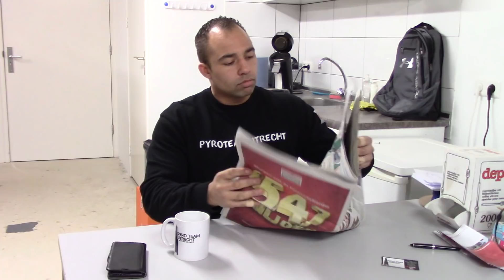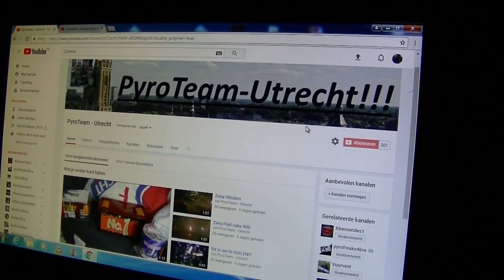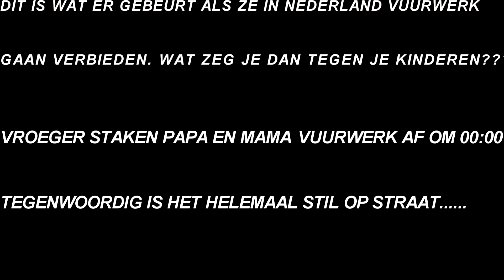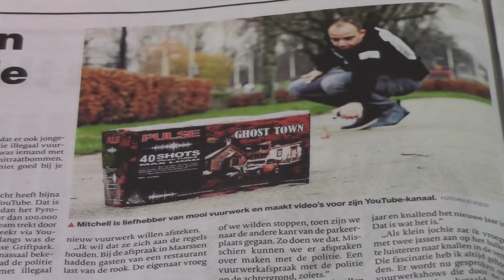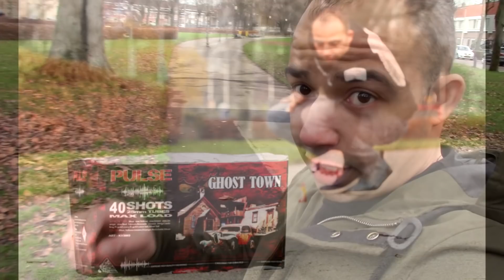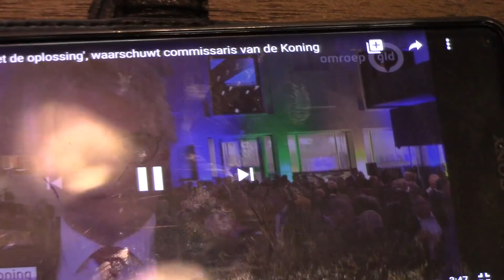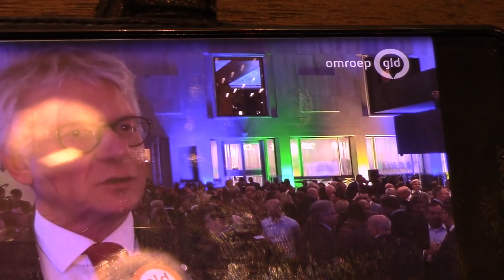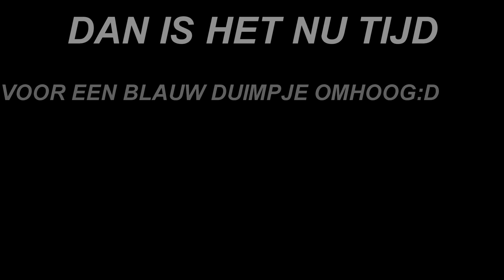VUURWERK VERBOD HET TEGEN GELUID!!!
Ben erg benieuwd naar jullie mening???
Alle tips tops zijn welkom!!
Samen staan we sterk!
PYROISNOTACRIME

Dit is de video van onze Legend!

fluit compilaties, Knal compilaties, Cakebox Compilaties, Pijlen Compilaties, Knetta Compilaties, Jaarwisselingen, Vuurwerk schoppen, ECHT ALLES!!!

WIJ GAAN HET HELE JAAR DOOR!